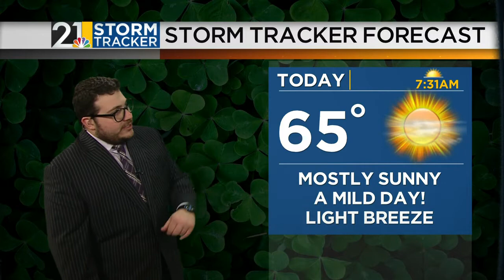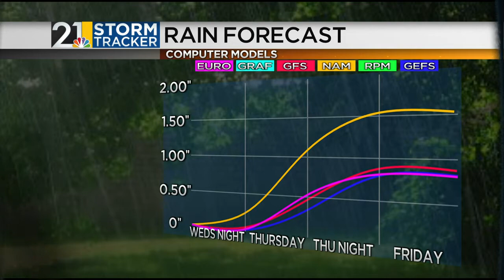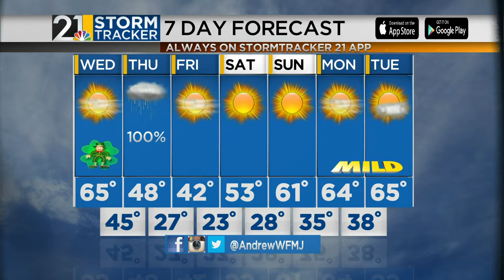Storm Tracker 21 Forecast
Meteorologist Andrew DiPaolo has your midweek Storm Tracker 21 forecast.